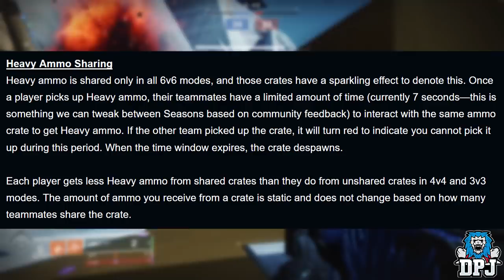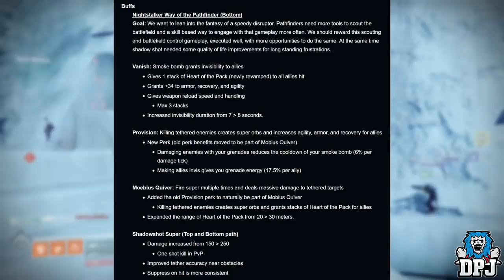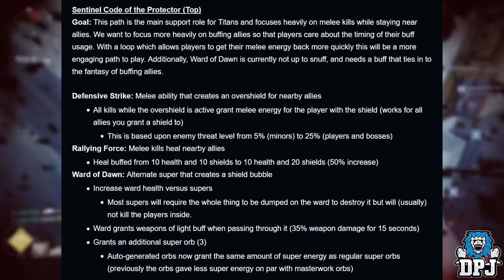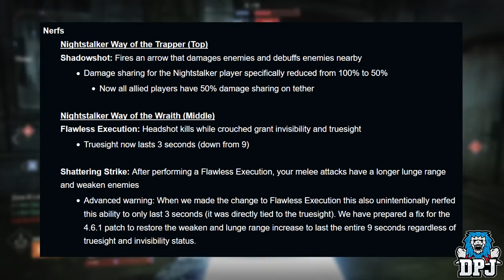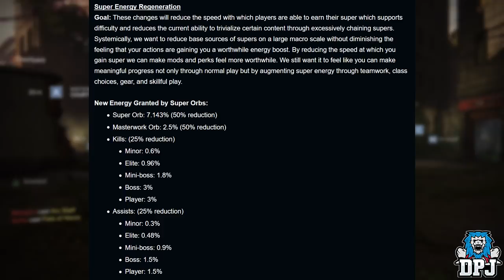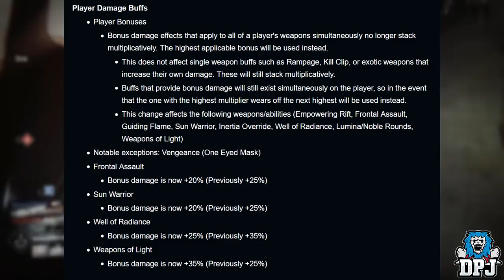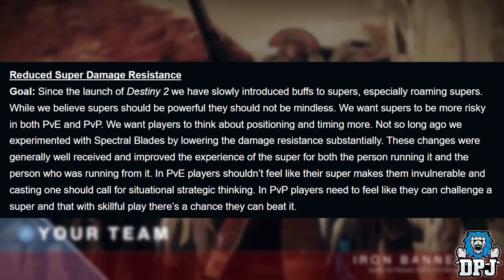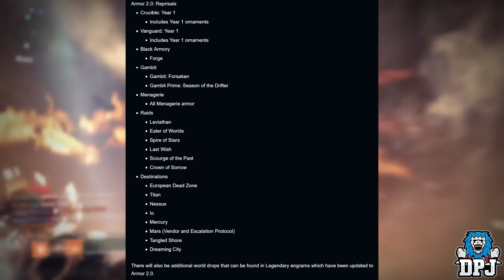Destiny 2: INSANE NEW ARMOR SETS - Crazy Nerfs & Buffs - NEW PvP Map & More - Latest News